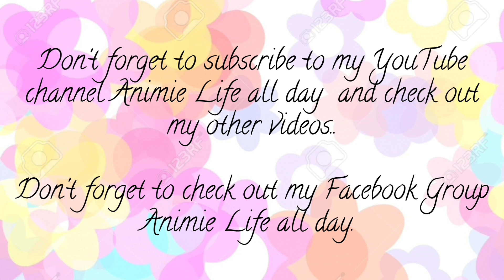The king and Queen of ice 🧊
Show Name is Adventure Time

Music 🎶  -  Keep it up and  Cascade

June 20,2022